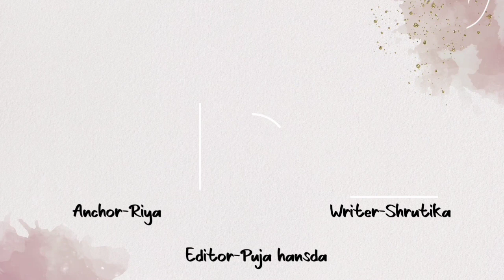Bajrangi Bhaijaan 2 | 31 Hidden Facts | Salman Khan | Kareena Kapoor | Nawazuddin Siddiqui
Here are some of the most interesting and hidden facts about the movie Bajrangi Bhaijaan 2 starring Salman khan, Kareena Kapoor and Nawazuddin Siddiqui.

Salman Khan’s Bajrangi Bhaijaan has been one film that can be counted as one of the finest in Indian cinema. Released back in 2015, the film didn’t just shatter the box office records but also received immense love from the viewers. It completed six years, and the fans have finally got what they’re asking for years – Bajrangi Bhaijaan 2.

Yes, it seems the sequel is finally happening, and it’s not coming from the baseless rumours doing rounds on social media. It’s coming from the film’s writer, KV Vijayendra Prasad (who has also penned the epic Baahubali saga).

Salman Khan reveals the story of sequel to his hit movie Bajrangi Bhaijaan which starred Harshali Malhotra as Munni.

Bajrangi Bhaijaan 2 Is Finally Happening, Salman Khan Has Liked The ‘Idea’ Shared By ‘Baahubali’ Writer KV Vijayendra Prasad

Get Ready as we unveil the trailer of the most awaited film ‘Bajrangi Bhaijaan 2’ coming to the theatres this EID.
Bajrangi Bhaijaan features Salman Khan, Kareena Kapoor Khan & Nawazuddin Siddiqui in the lead roles. The film is directed by Kabir Khan and produced by Salman Khan & Rockline Venkatesh and is set to release EID, 2022

Bajrangi Bhaijaan 2​​ is an Amazing Movie of Superstar Salman Khan with Kareena Kappor Khan and Nawazzuddin Siddiqui as the Lead Cast.
Bajrangi Bhaijaan 2​​ official trailer will be out Soon.
Bajrangi Bhaijaan 2​​ Full movie starring Salman Khan and Kareena Kapoor will be the 2nd Installment of the "Bajrangi Bhaijaan Series".
Bajrangi Bhaijaan 2​​ movie to be released soon in the Coming Year .
Bajrangi Bhaijaan 2​​ Teaser and First look is Awesome and is Liked by the Fans alot.
Bajrangi Bhaijaan 2​​ will be having an Amazing Drama and will be a Great Family Movie to Witness for the Audience on Big Screen.
Bajrangi Bhaijaan 2​​ Songs will be Awesome and Unbelievable.
Bajrangi Bhaijaan 2​​ Team and Whole Crew and Cast is Deeply Shocked from Siddarth Shukla's Sudden Demise!!

Bajrangi bhaijaan was the highest grosser movie of 2015, and makers are now back with the sequel of this movie named, pawan putra bhaijaan, thus the title itself showcases that the makers gonna play with the previous storyline, showcasing the bajrangi’s personal love towards monkey and lord hanuman.

Discription –  Bajrangi bhaijaan 2 is the sequel of Salman khan’s film bajrangi bhaijaan which was released in  2015. Bajrangi bhaijaan 2 will be directed by kabir khan and produced by Salman khan films and Rockline venkatesh. Salman khan , kareena kapoor khan and nawazuddin siddiqui can be seen in lead role in the film. Film will release on EID 2022.

ANCHOR - RIYA.
Shrutika